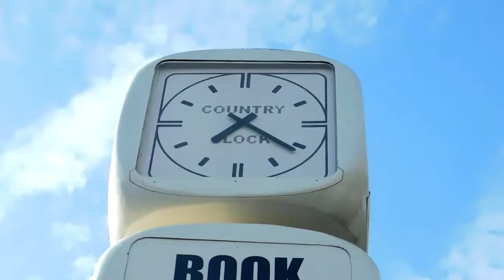Running by iQ (Rush concepts)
Every week I try posting one minute videos from beats found online for free and for fun